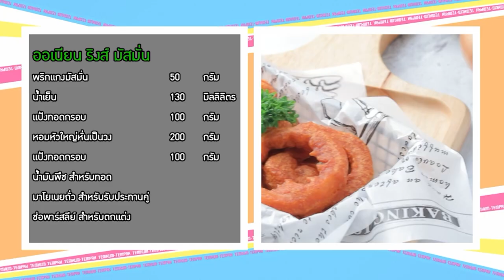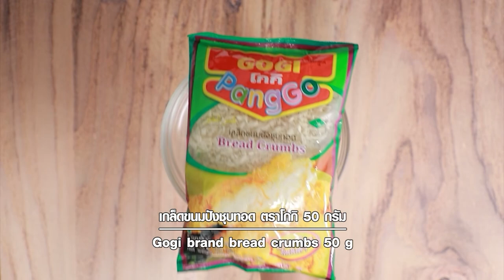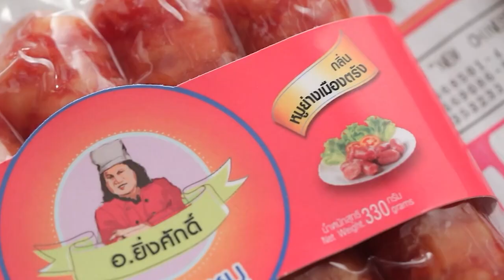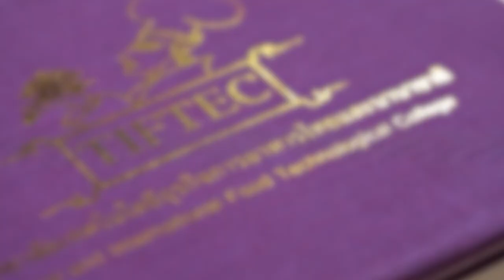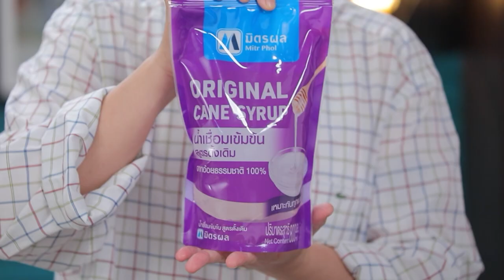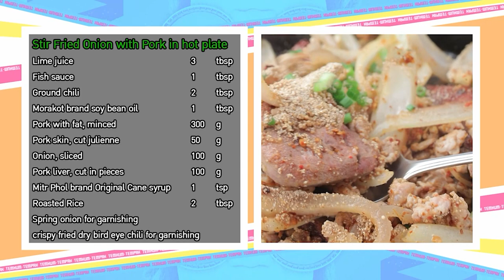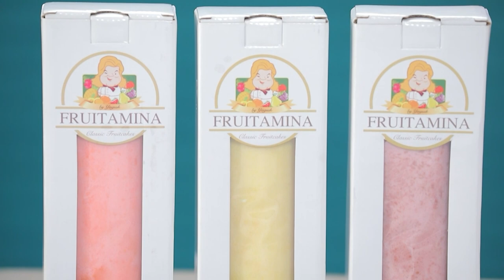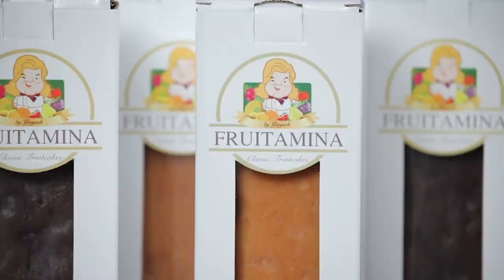เต็มปากเต็มคำ (รวมหอม) ออเนียนริงส์มัสมั่น / หอมหัวใหญ่ผัดลาบกระทะร้อน l EP.159 (Full)